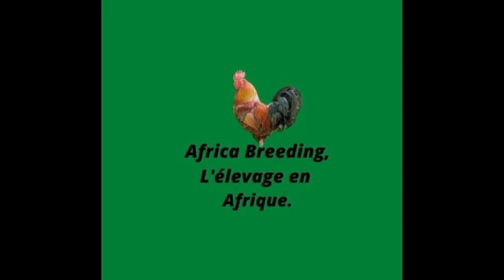03 Astuces pour Réussir la Conduite des Poussins en Démarrage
Découvrez dans cette vidéo, trois astuces importantes qui vont vous permettre de réussir la conduite des poussins.